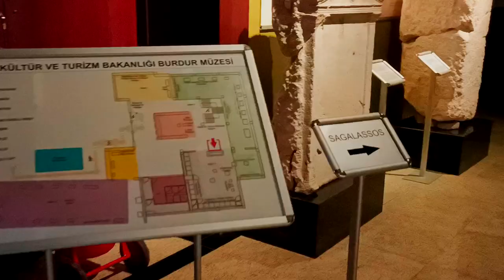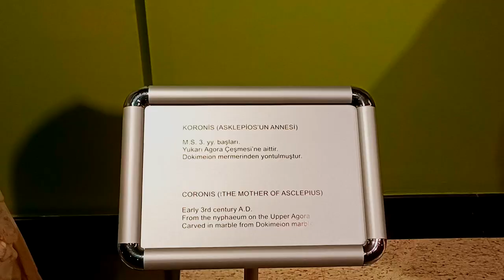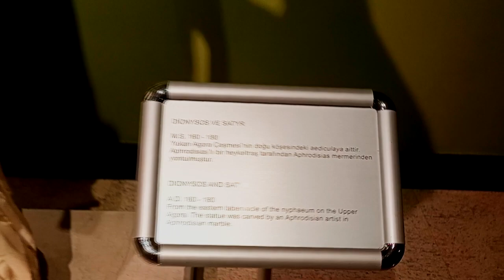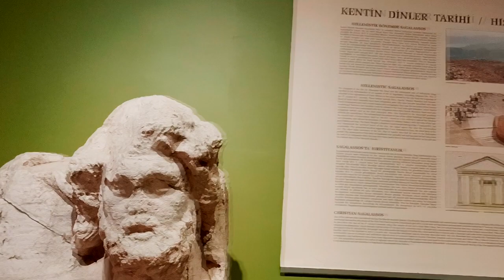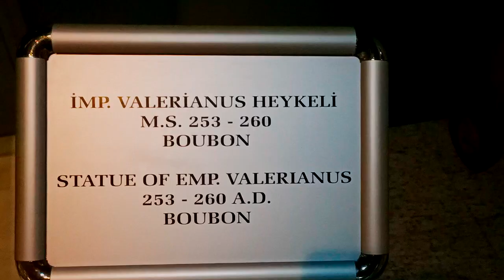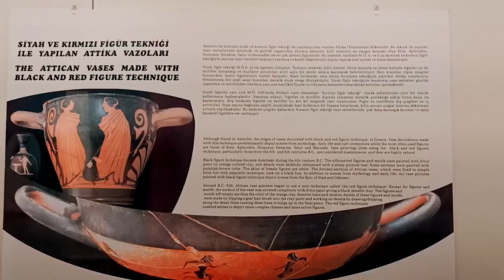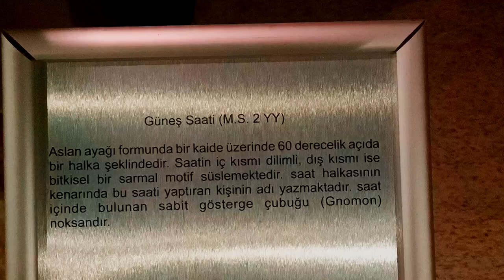Burdur Arkeoloji Müzesi - Dr. Murat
Burdur Arkeoloji Müzesi, Burdur il sınırları içinde bulunan antik kentler başta olmak üzere - ki bunlardan Kibyra, Kremna ve Sagalassos oldukça etkileyicidirler - ve birçok höyük ve mezardan çıkarılan defineler ile görülmeye değer oldukça başarılı bir müzedir.

Burdur Müzesi binası, müzenin bahçesinde bulunan medreseden geri kalan Osmanlı Pirkulzade Kütüphanesi’nin mimarisinden esinlenerek yapılmıştır. 1956 yılında kurulan ve 2001 yılında yeniden düzenlenen Burdur Müzesi, Hacılar, Kuruçay, Höyücek höyükleri, Boubon, Kibyra ve Sagalassos kazılarından çıkarılan, müsadere ve satın alma yoluyla kazandırılanlar ile birlikte 60.000’den fazla kültür varlığına sahip, Türkiye’nin en zengin müzelerindendir. Burdur Müzesi 2008 yılında “Gezilip Görülmeye Değer Müze” ödülünü almıştır.

Neolitik çağdan günümüze kadar eşsiz örnekleri görmek mümkündür. Müze üç kısımdan oluşmaktadır. Üst katta Neolitik ile Erken Kalkolitik Çağlara ait buluntular ile eski tunç çağı buluntuları bulunmaktadır. İkinci kısım olan giriş katı üç bölüm olarak düzenlenmiştir.

Birinci bölümde Sagalassos Antik Kenti’nde yapılan kazılarda ortaya çıkarılan buluntular yer almaktadır. Roma’nın en iyi imparatorlarından olan İmparator Hadriani ve Marcus Auralius’a ait dev heykeller burada sergilenmektedir. İkinci bölümde Kibyra Antik Kenti kazılarında çıkarılan, av sahnesinin canlandırıldığı frizler yer almaktadır. Üçüncü bölümde ise Kremna Antik Kenti kazısında çıkarılan dokuz adet birinci sınıf mermer heykeller bulunmaktadır.